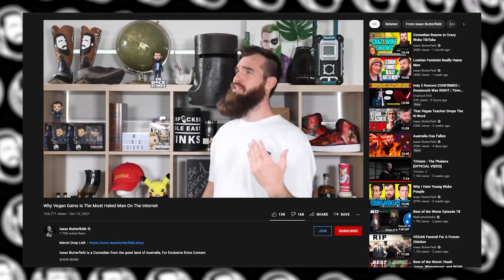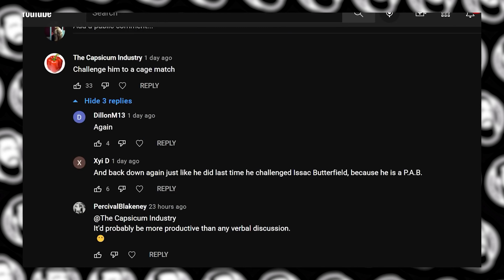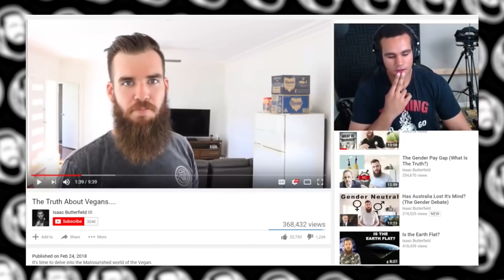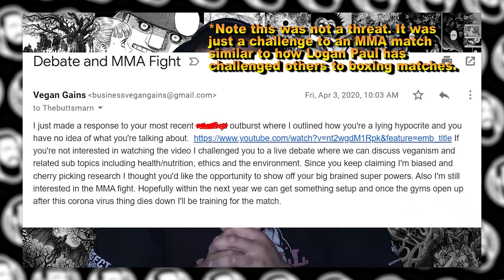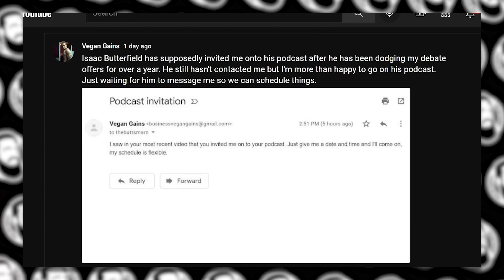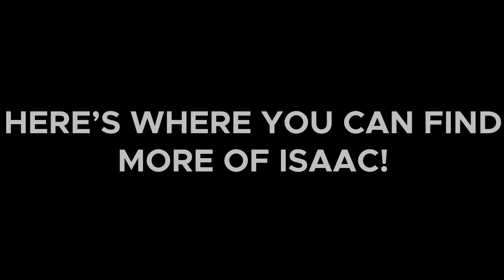Vegan Gains Calls Me A LIAR!